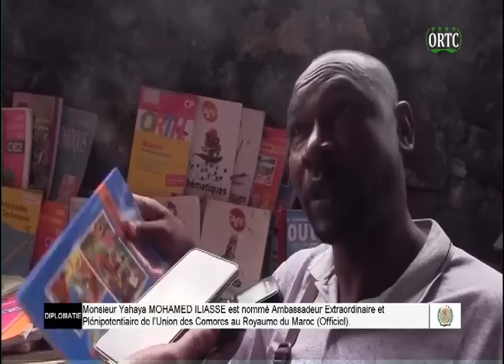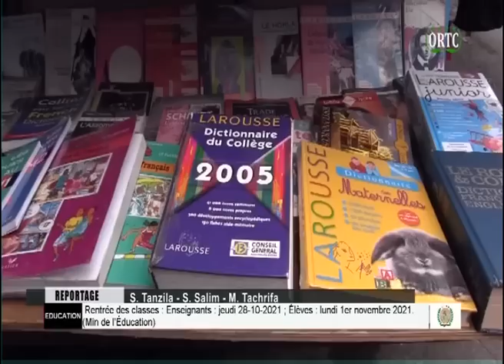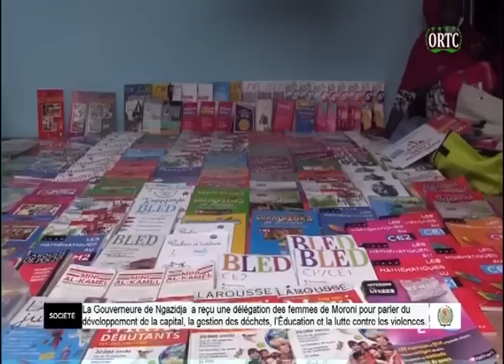TAARIFA HABARI 🇰🇲 DU 27/10/2021